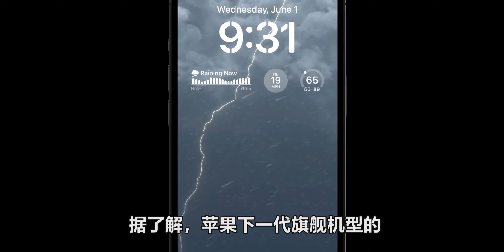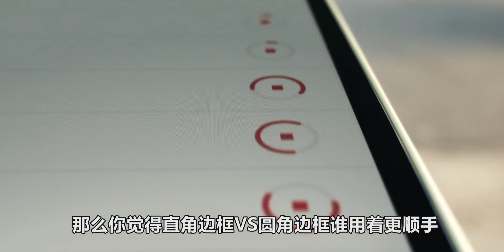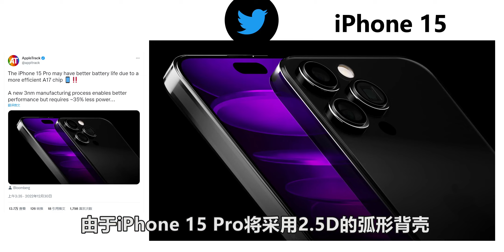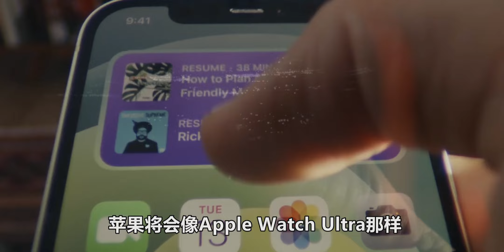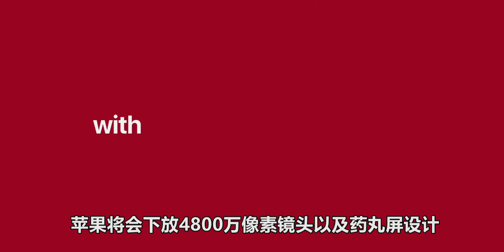iPhone 15系列 将回归圆角边框，还用上了钛合金材料，使用USB - C充电口好评！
内容概述（提纲快速了解）

1、你喜欢直角边框还是圆角边框
2、iPhone 15系列在外观上大动干戈
3、iPhone15系列使用USB C接口好处更多

本影片的规格均来自泄露中的信息，虽然不能保证100%正确，但我会尽量获取的是官方的精准信息。

关于内容本身，如果你有自己的看法和要求，也欢迎在评论区进行回复，我看到后会第一时间。